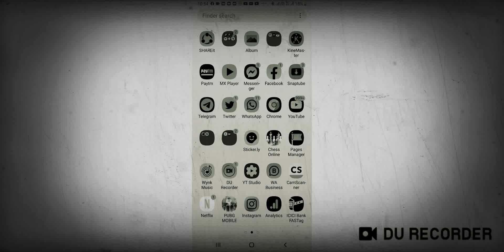Pubg Ban is Confirmed, Ab kya hoga aage, pubg live stream now.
अभी न्यूज़ आया है कि पब्जी बैन हो गया है आगे देखते हैं क्या होगा Indian government Ne pubg ko ban kar diya hai यह कंफर्म न्यूज़ है Kuchh Indian uses ki privacy ko Dhyan Mein rakhte Hue ab Ji ko aur uske sath bahut sari app ko India mein band kar diya gaya hai.